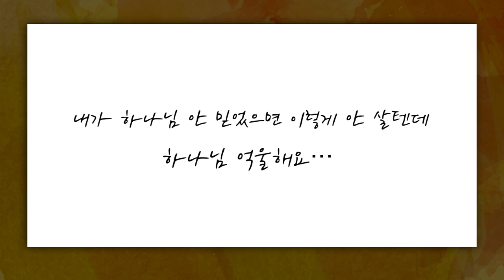[짧은설교] 억울한 마음이 생기는 이유 | 만나교회 김병삼목사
" 하나님께 화가나는 것이 정상입니다! "

원본설교 : 하나님 억울해요!

'CTS2'와 함께!